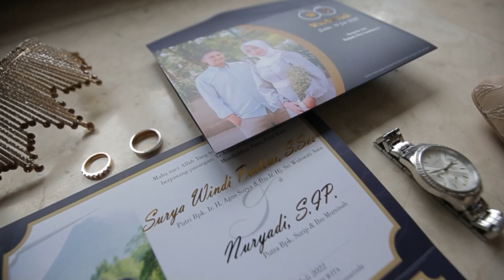LIPUTAN RESEPSI YADI & WINDI (Hotel Mesra Samarinda)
Bagian C - Resepsi Yadi & Windi

Pusat: Jl. Markisa No. 18, Samarinda, Kalimantan Timur 75123